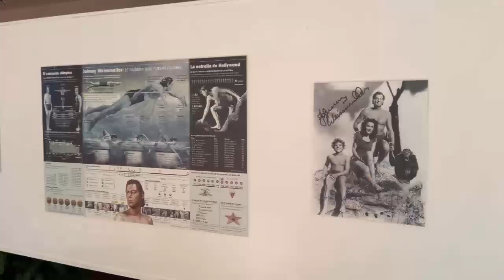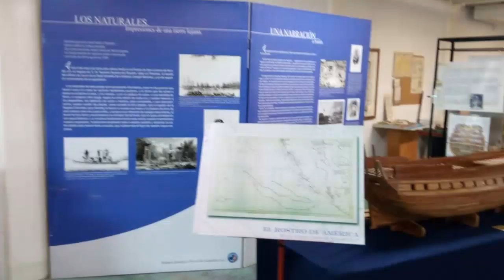15-08-2019 -- Tour Historico - Mercado - Fuerte San Diego - Clavadistas por Mario TourByVan